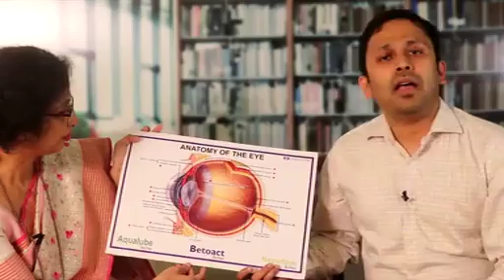Never view or see solar eclipse with naked eye or without eye protection. Very informative watch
Never view or see solar eclipse with naked eye or without eye protection. Very informative watch this